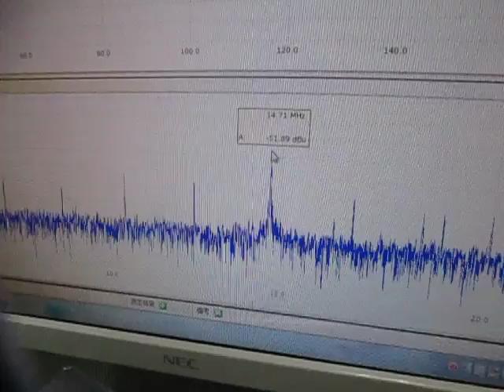超音波テスター（音圧測定解析） Sound pressure measurement analysis (ultrasonic tester)